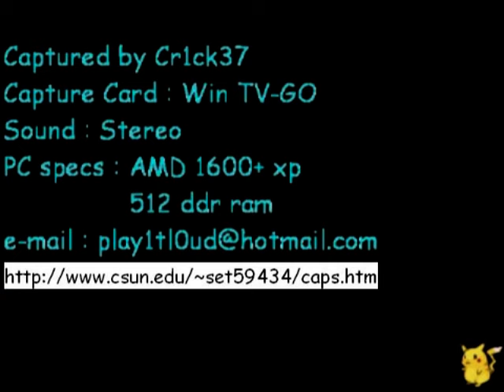Michelle Branch - Goodbye To You (Live @ Leno 20021004)